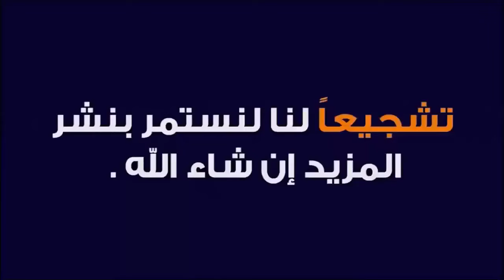بركة الخطوبة الزواج في شهر شوال 🕌 الدكتور طيب كريبان 👉 دين و دنيا